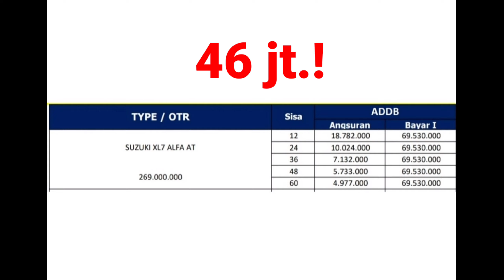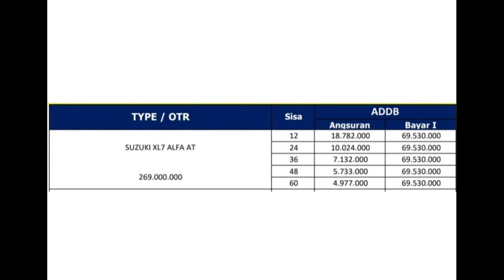Suzuki Xl7 Alpha Manual Dan Xl7 Alpha Matic, Dp 43jt ???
Edy Gunanda
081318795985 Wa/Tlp